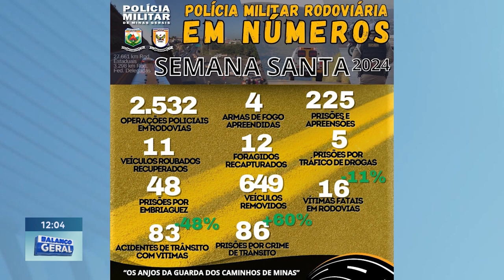Balanço "Semana Santa" Número de Acidentes nas Rodovias Mineiras foi menor em Relação ao Ano Passado